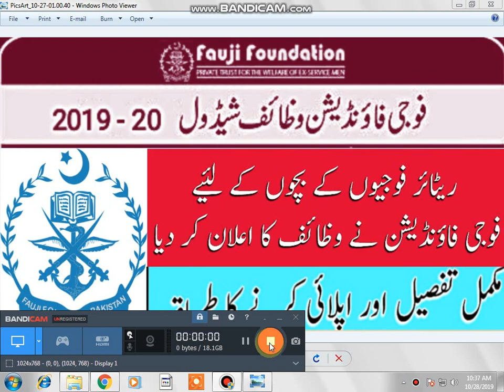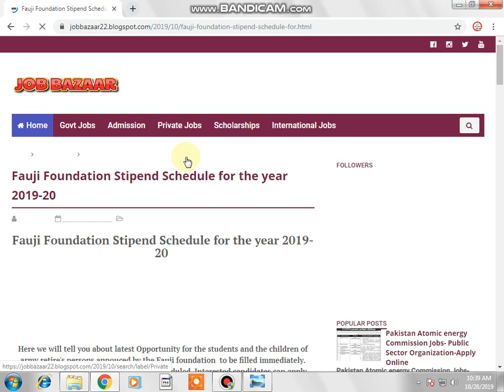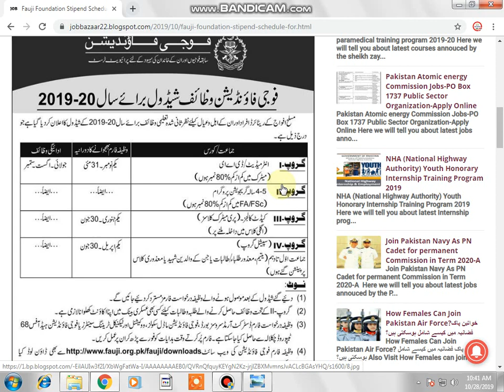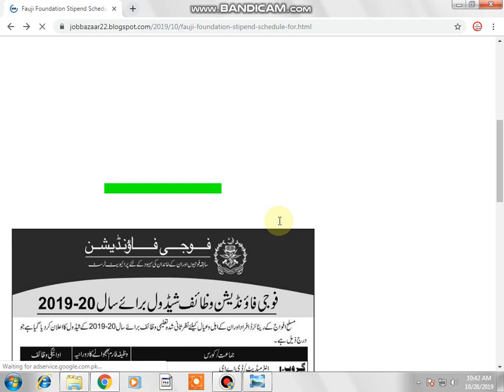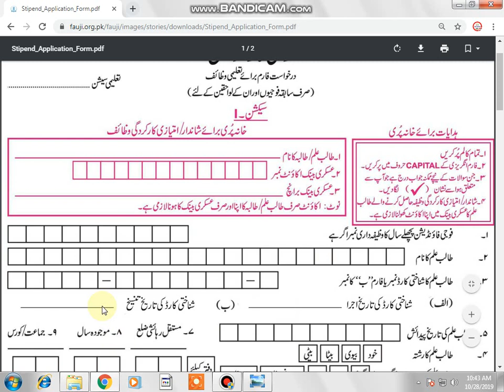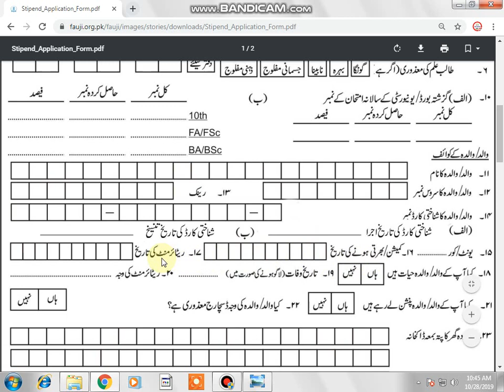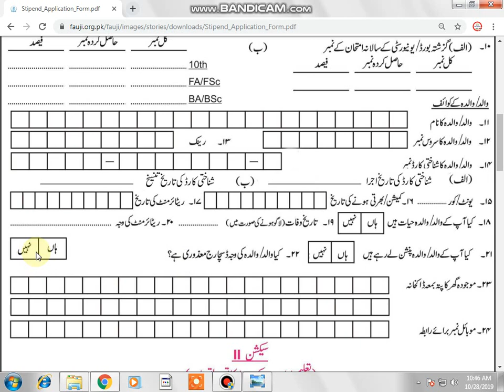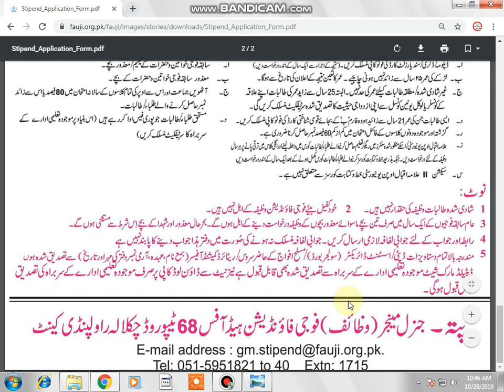Fauji Foundation Stipend Schedule for the year 2019-20 -Fauji foundation wazifa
Hello,